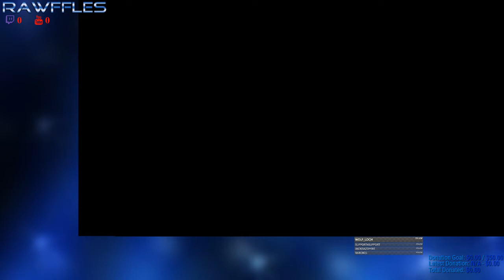Rawffles Plays PUBG